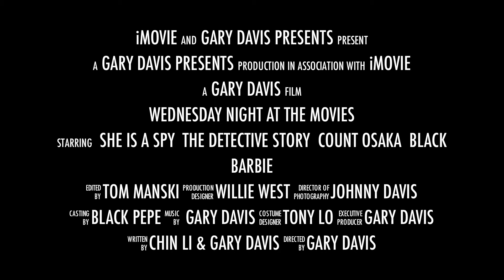Wednsday Night at the Movies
Gary Davis presents Wednesday Night at the Movies! June and July!